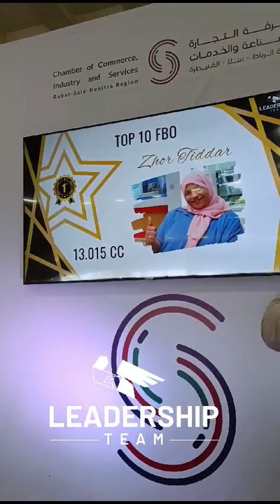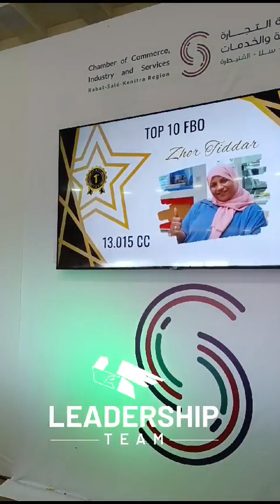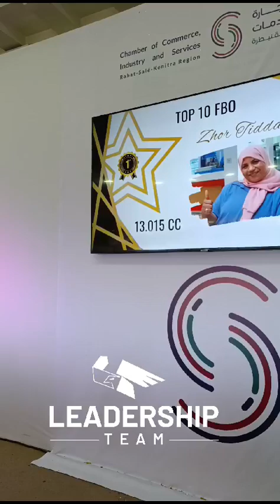Temoigage inspirant : Mme Zhor Tiddar Animatrice FLP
Vidéo de Younes Ktib